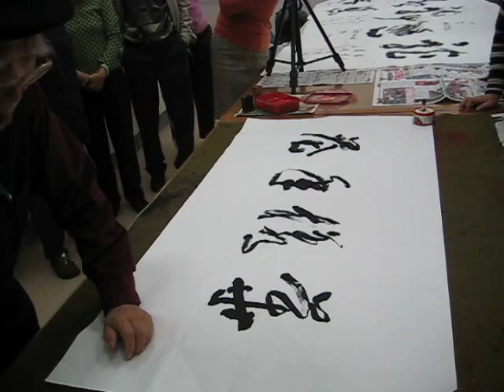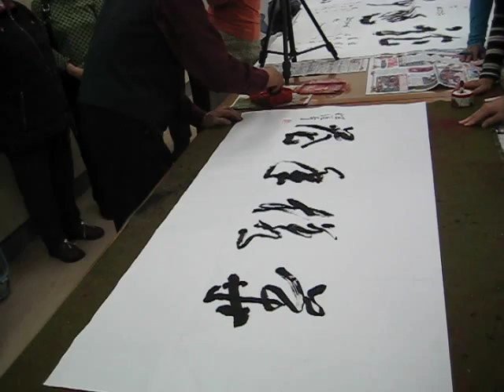任漢平老師揮毫草書"花樣年華"於台北中正紀念堂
此"花樣年華"的書法是任漢平老師書寫於2013年2月3日(星期日)中正紀念堂的書法課堂上。
任漢平老師，1922年生於山西省解縣，運城師範畢業，追隨于右任多年, 對草書頗得真傳，現為國寶級書法家及書法教育家。
專長：  行草、研創成功釋草符號
經歷：  數十年在台灣、大陸和日本等地各類書法研究機構和高校任教，台灣實踐大學、成功大學任教，擔任台北南菁書法學會等多個民間社團的顧問，擔任法鼓山中華佛學研究所顧問，西安市立安成立陝西任氏（漢平）釋草符號書法會。